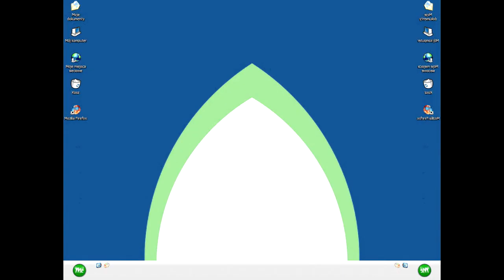Low Voiceview 2 WMEDPSSAD Effects (Sponsored By Preview 2 Effects)